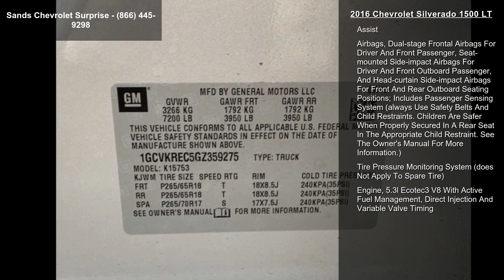2016 Chevrolet Silverado 1500 LT - Sands Chevrolet Surpri...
2016 Chevrolet Silverado 1500 LT, Silver Ice Metallic/Dark Ash with Jet Black Interior Accents, V8 5.3L Automatic, 70491 miles, DIFFERENTIAL HEAVY-DUTY LOCKING REAR, STEERING COLUMN MANUAL TILT AND TELESCOPING, REAR AXLE 3.42 RATIO, TRANSMISSION 6-SPEED AUTOMATIC ELECTRONICALLY CONTROLLED with overdrive and tow/haul mode. Includes Cruise Grade Braking and Powertrain Grade Braking (STD), UNIVERSAL HOME REMOTE, DEFOGGER REAR-WINDOW ELECTRIC, TRAILER BRAKE CONTROLLER INTEGRATED, GVWR 7200 LBS. (3266 KG), WHEELS 18 X 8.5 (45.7 CM X 21.6 CM) BRIGHT-MACHINED ALUMINUM, POWER OUTLET 110-VOLT AC, FOG LAMPS THIN PROFILE LED, TIRES P265/65R18 ALL-TERRAIN BLACKWALL, REMOTE VEHICLE STARTER SYSTEM Includes (UTJ) Theft-deterrent system.), ENGINE 5.3L ECOTEC3 V8 WITH ACTIVE FUEL MANAGEMENT DIRECT INJECTION AND VARIABLE VALVE TIMING includes alumi... read more